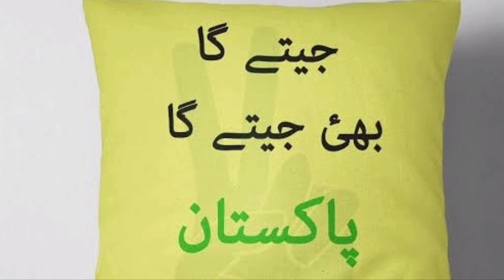pakistan jeetay ga انشاءاللہ